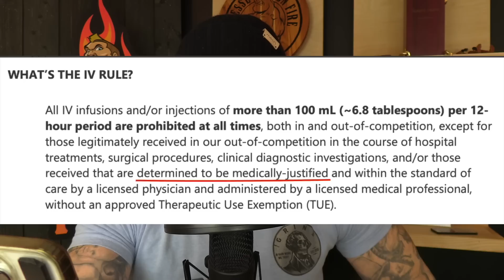Alexander Volkanovski's Team Says They HAVE PROOF Islam CHEATED (...but was it illegal after all??)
Islam Makhachev has been directly accused of cheating and Alexander Volkanovski's team says they have STONE COLE EVIDENCE. That said...this may not have been illegal but it would require some UFC involvement.

INCREDIBLE MONEY MATCH OFFER! Deposit $100 & get $200 to bet! Deposit $20 to get $40 to bet! PLAY AGAINST ME LIVE IN THE NEXT EVENT on THRIVE FANTASY! Use this link below for deposit match
and so I can invite you to all the JOF private contests where you can try to SMASH ME & everyone else with your BRILLIANT predictions ;)

GABRIELLE'S PRODUCTS (FULLY stake my reputation on this purchase being the cleanest legal upper...I drink it EVERY day!!):
(Try the Peach Tea...it will knock your brain into the stratosphere)